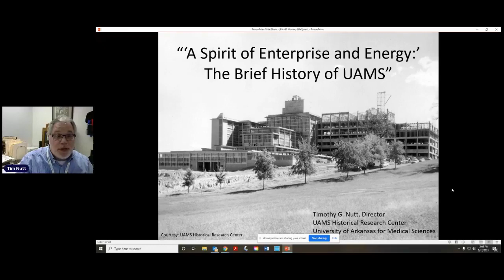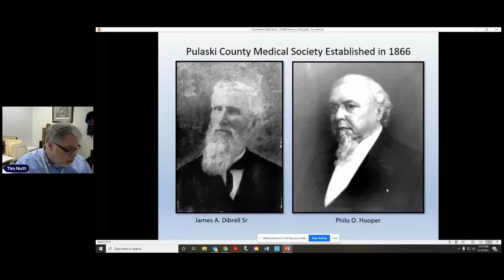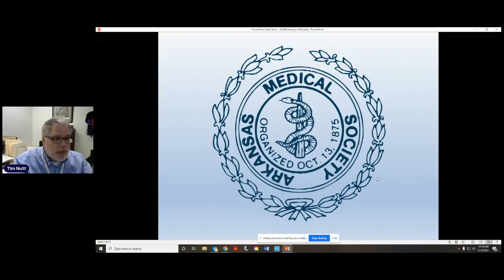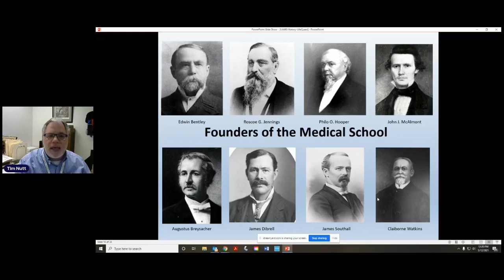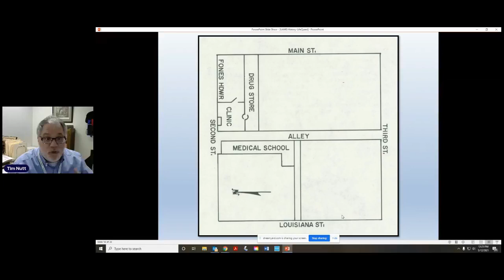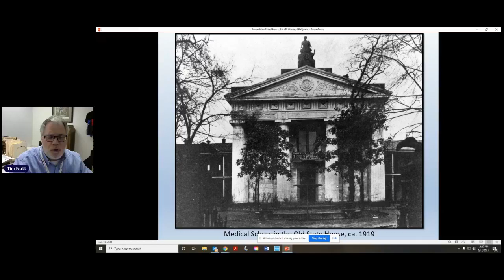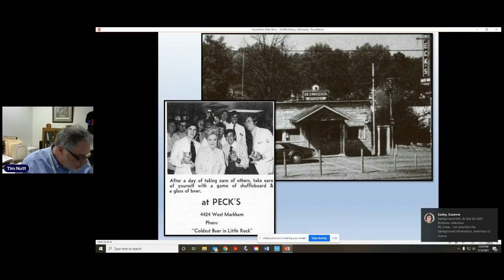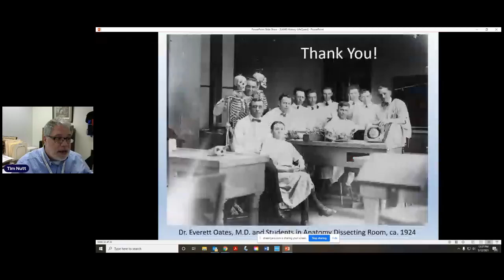Lunch & Learn with Timothy Nutt re History of UAMS May 12 2021 Week 6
The views expressed in presentations made on the LifeQuest of Arkansas Facebook Page, are those of the speaker and not necessarily those of LifeQuest of Arkansas.